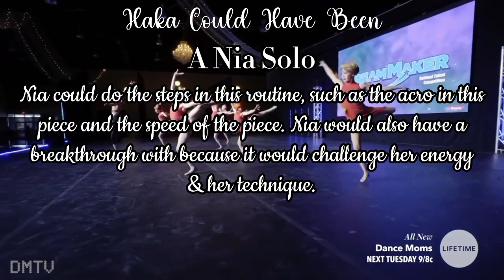Which Original Dancer Would Perform Every Season 8 Group Dance?